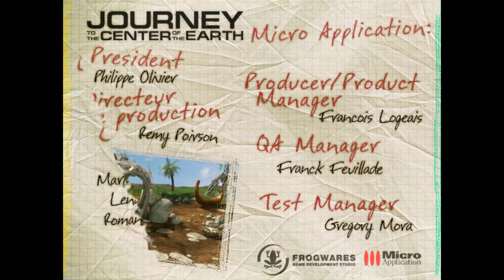Journey to the Center of the Earth (2003) (Credits) (Windows) (Frogwares)